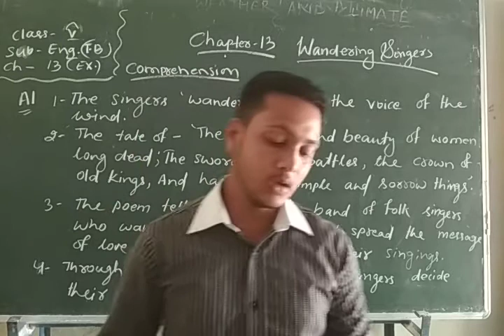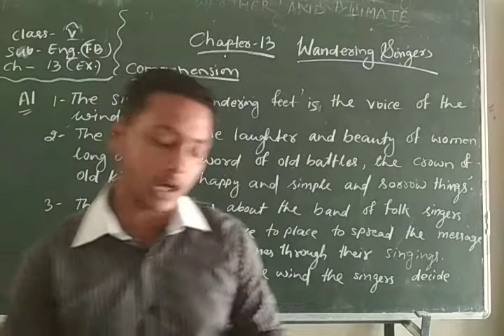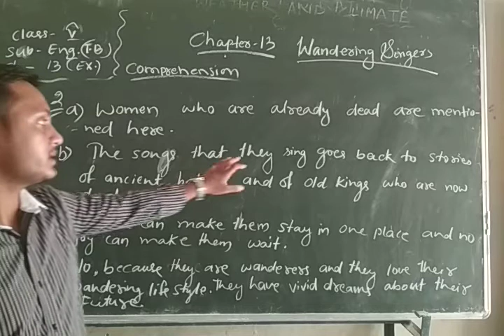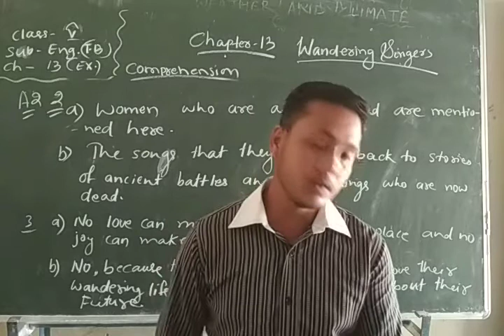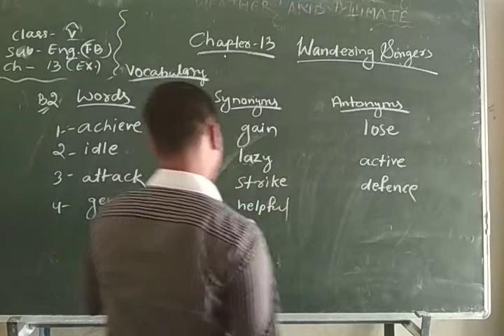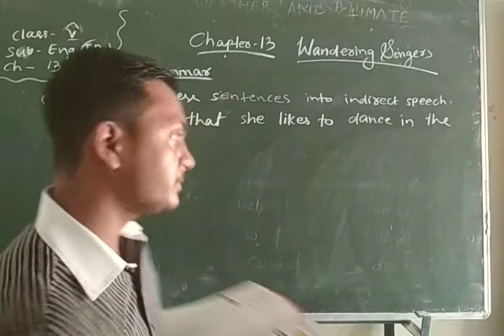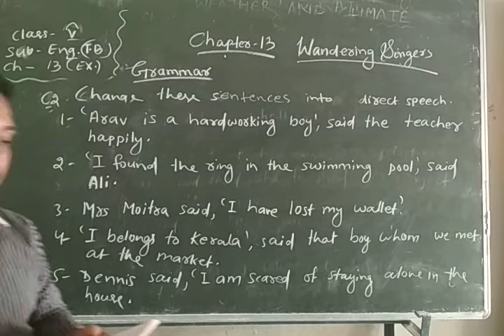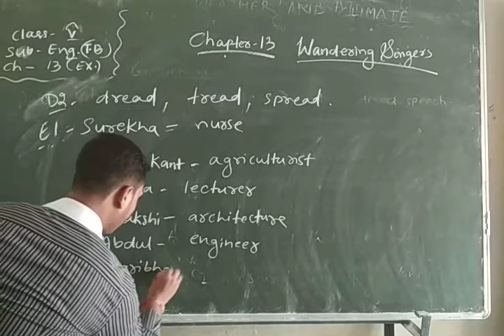Std. V, Sub: - English, Chapter No. 13, By Mr. K. Pandey